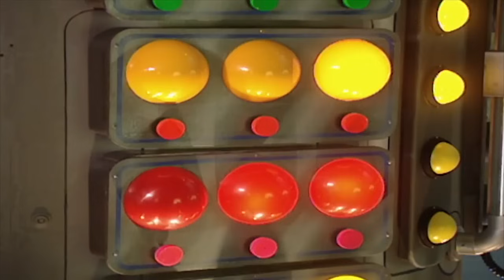Teletubbies Türkçe | Eğlenceli Derleme | Sezon 01 | Çocuklar için Çizgi Filmler